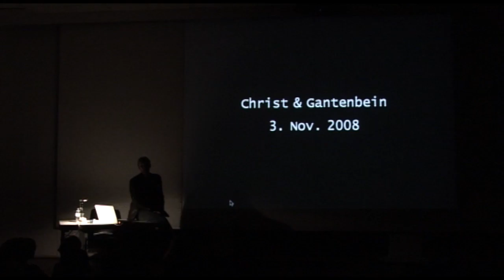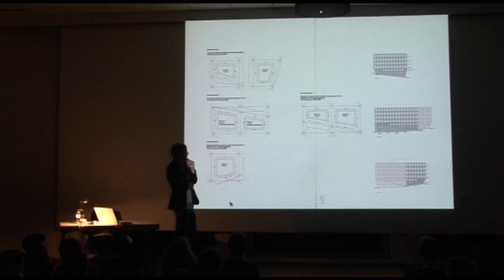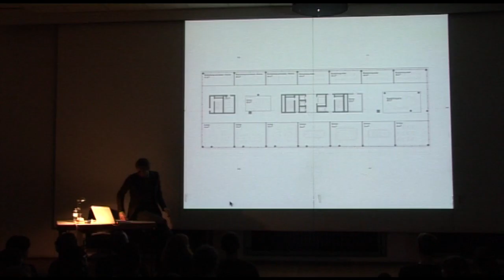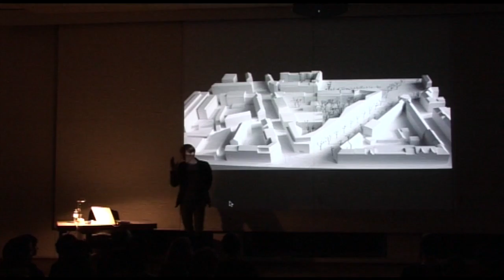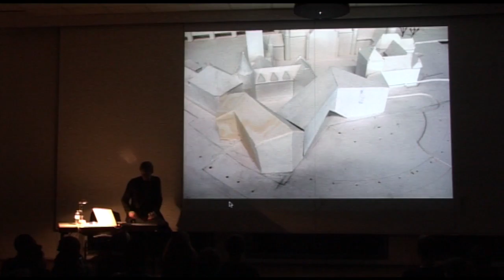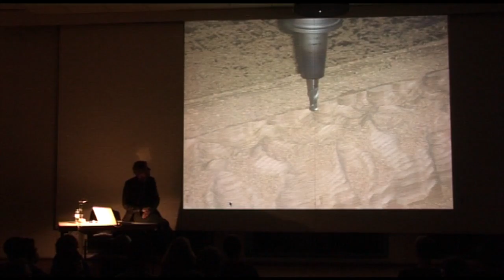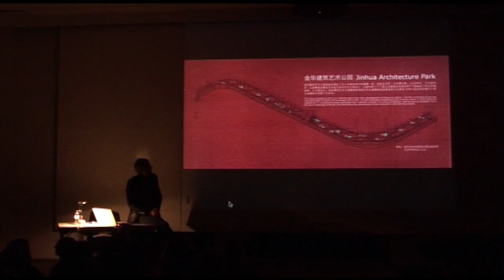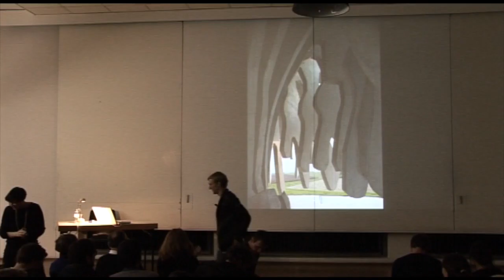UDK MONDAY 056 Christoph Gantenbein